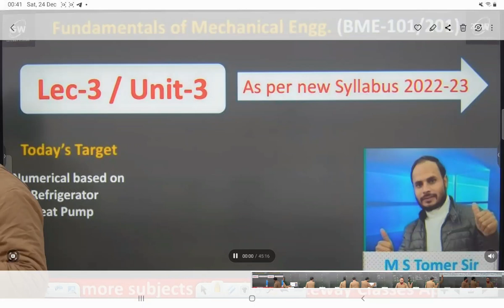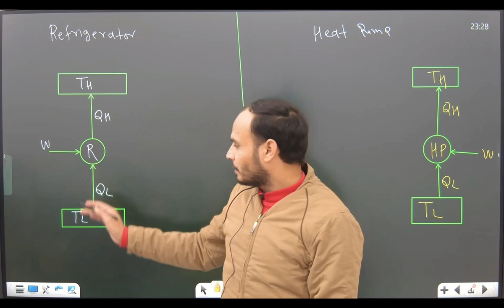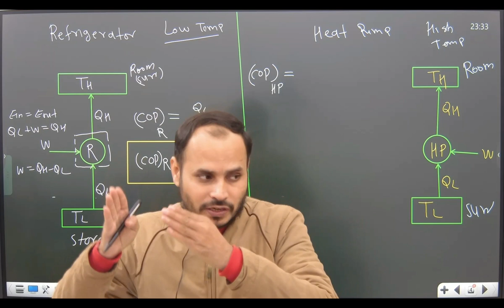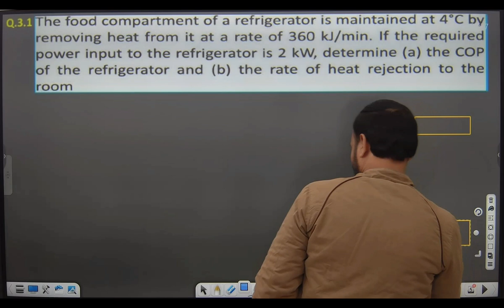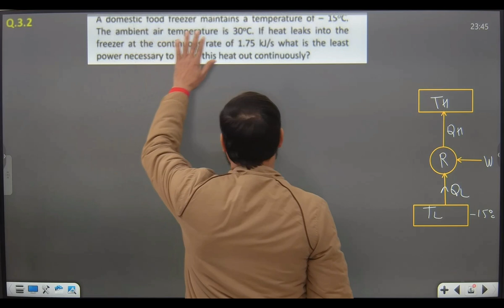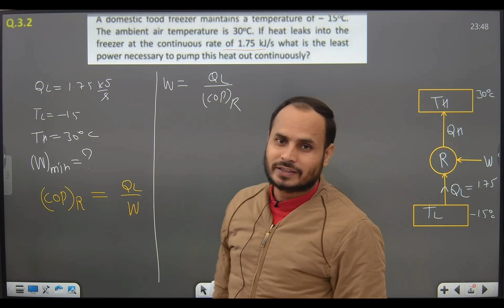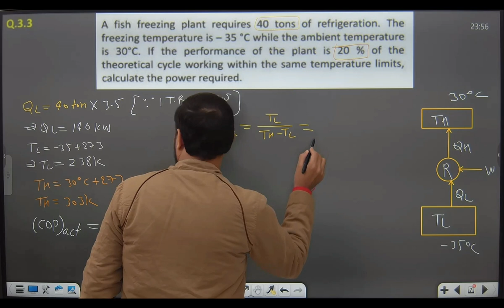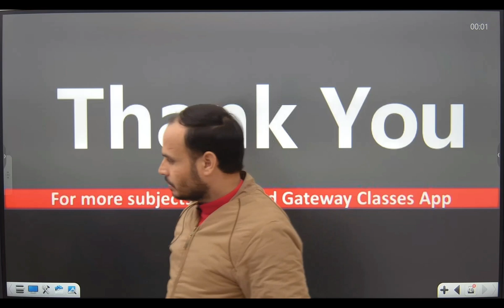Lec-3/Unit-3 I Refrigeration and Air-Conditioning I Fund. of Mech.Engg.I m.s.tomer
As per new Syllabus 2022-23

AKTU
BME101 / BME201: FUNDAMENTALS OF MECHANICAL ENGINEERING
Unit-3: Introduction to Refrigeration and Air-Conditioning 8
Refrigeration: Refrigerating effect, Ton of Refrigeration; Coefficient of performance,
methods of refrigeration, construction and working of domestic refrigerator, concept
of heat pump.
Air-Conditioning: Its meaning and application, humidity, dry bulb, wet bulb, and
dew point temperatures, comfort conditions, construction and working of window air
conditioner.
AKTU
Engg.Maths-1
Fundamentals of Mechanical Engineering
FME
Fundamentals of Electronics Engineering
FEC
Fundamentals of Electrical Engineering
FEE
Programing for problem solving
Engg.Chemistry
Engg.Physics
Soft Skills
EVs
AKTU Result
AKTU Placement
AKTU Topper
AKTU Semester Exam
RGPV
UKTU
KUK

PPS